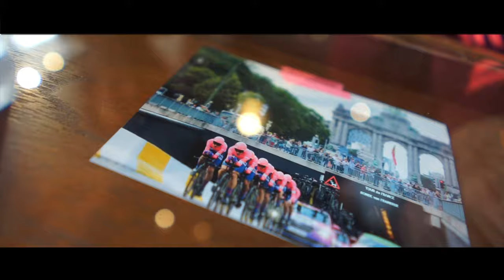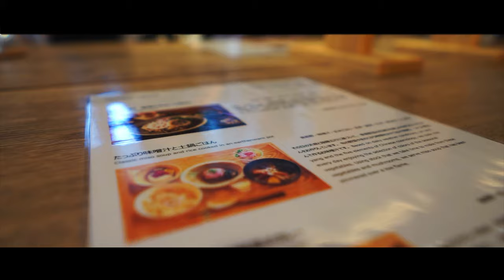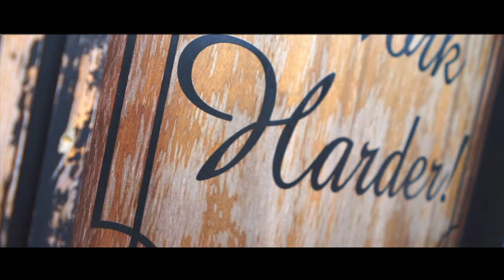Tokyo Ride 【Roadbike vlog】カフェ巡り 【OVE & Rapha】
都内をユルポタ
ミラーレスと
今回発売されたiPhone12proで撮ってきました。

編集機材
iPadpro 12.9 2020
Applepencil 第二世代
編集アプリ